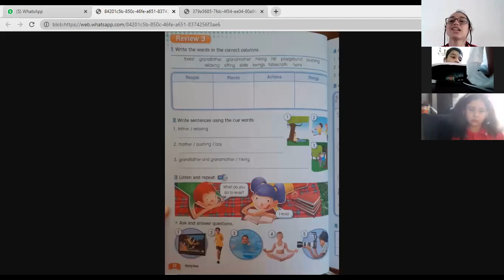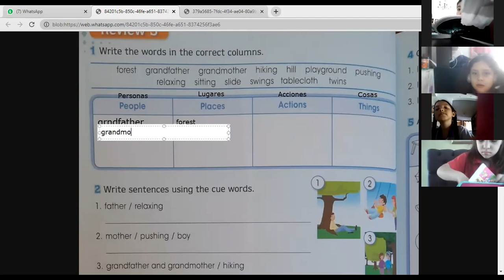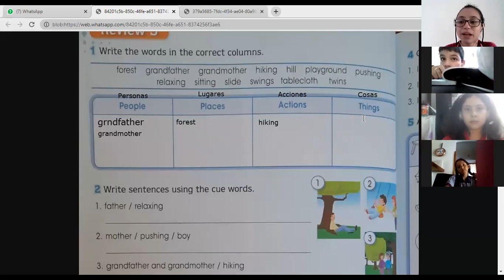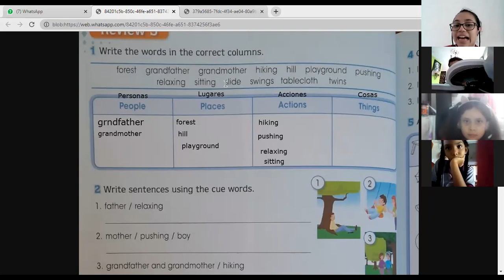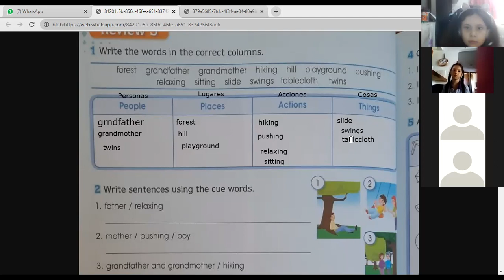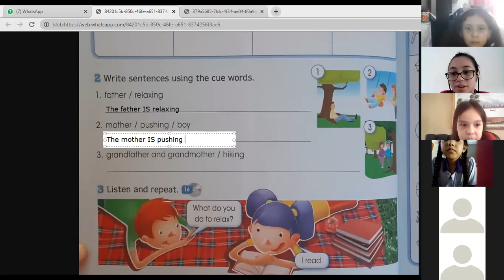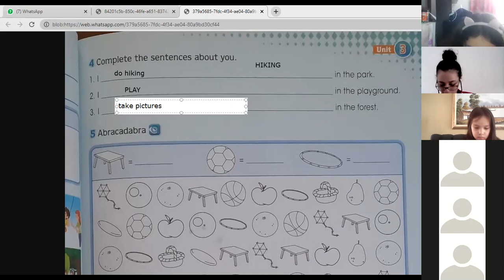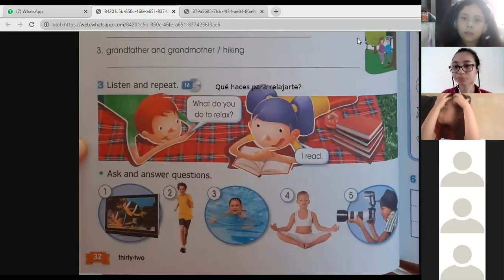ENGLISH CLASS 3 (21/05/21)